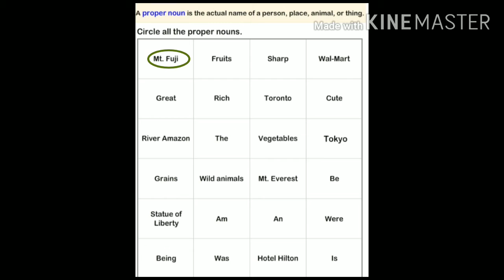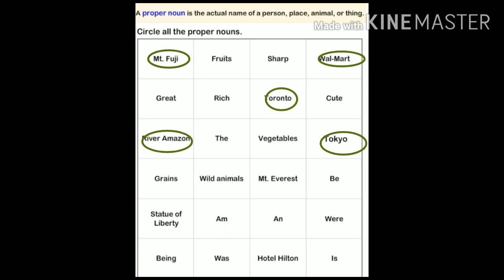Class 1 ENGLISH Proper Noun Exercise